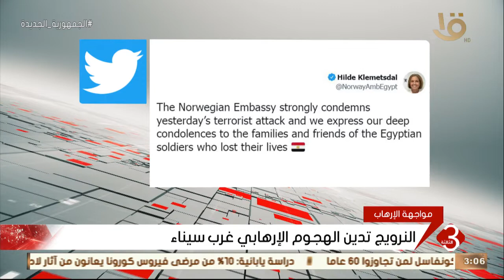نشرة الثالثة | النرويج تدين الهجوم الإرهابي غرب سيناء